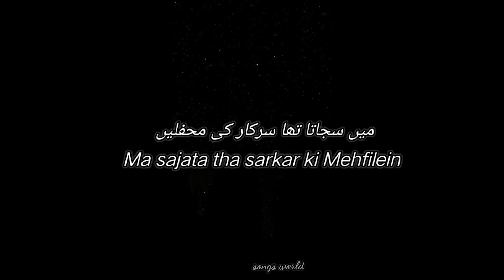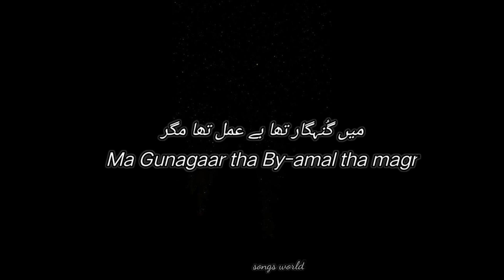Is karam Ka kron shukr kesy Adda ❤ | whatsapp status| NfAk lines blackscreenwhatsappstatus nfak❤